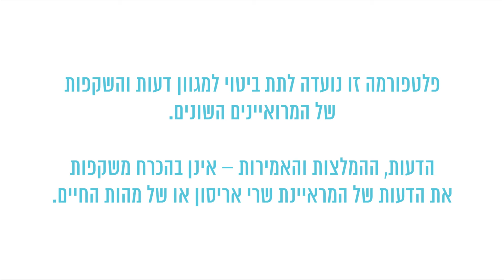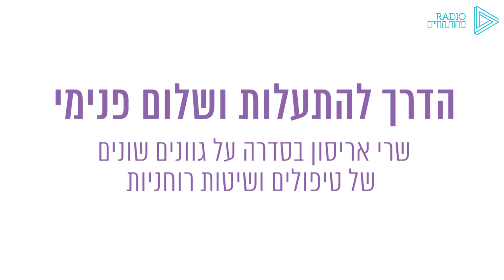הדרך להתעלות ולשלום פנימי | תכנית סיכום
"מי שפתוח ללמוד, לומד כל הזמן. למידה היא סוג של תנועה" - שרי אריסון מסכמת את מסעה בסדרת התכניות 'הדרך להתעלות ולשלום פנימי' שארכה שנה בדיוק, בה אירחה מגוון מטפלים ומורי דרך בשלל תחומים